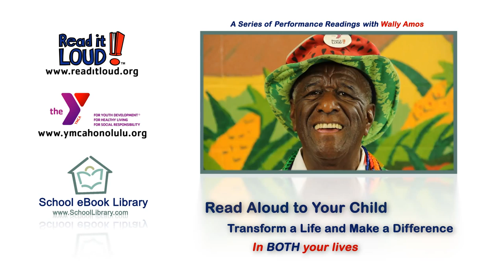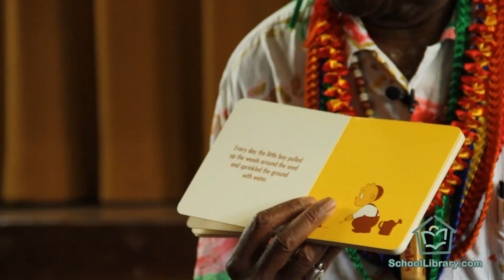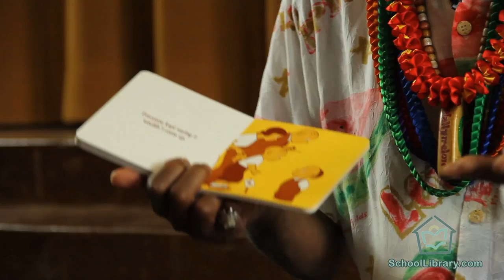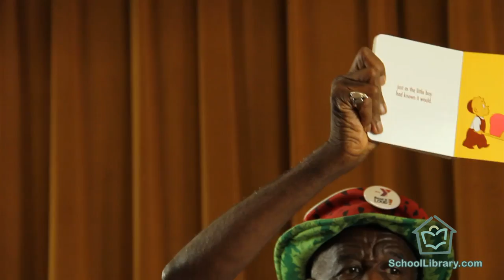The Carrot Seed, by Ruth Krauss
The Read2gether Foundation presents a Wally Amos performance reading.

for more great books and videos.

The Carrot Seed tells the story a young boy who plants a carrot seed and tends to it.  The little boy listens quietly as his mom, dad, and big brother all tell him "it won't come up." The little boy continues to tend his carrot seed until a large carrot erupts from the ground and the little boy wheels it away.